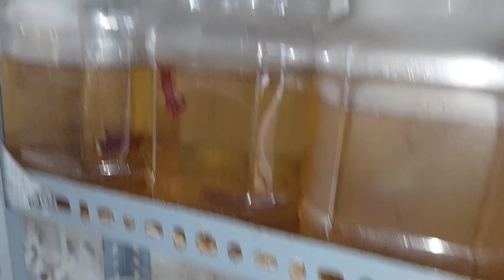Khoe Cá Đẹp Nhất Trại BCT BETTA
Tham gia group gia lưu betta nha mọi người
BCT- BETTA Kính chào ! quý cô, chú, anh, chị, em trong và ngoài nước trong thời gian qua luôn đồng hành ủng hộ và theo dõi kênh BCT BETTA. Sự ủng hộ của các bạn là niềm động lực vô cùng quý giá giúp cho BCT quyết tâm nhiều hơn trên con đường đam mê giao lưu học hỏi và sẵn sàng chia sẻ kinh nghiệm nuôi cá betta mà BCT học được . Bên cạnh đó BCT cũng sẽ thường xuyên tổ chức sân chơi nhận cá betta miễn phí thường xuyên ( mini game, cuộc thi show, tặng cá miễn phí) cho những bạn chưa có điều kiện.  Rất mong trong thời gian tới tiếp tục nhận được nhiều ủng hộ của các bạn nhiều hơn nữa. BCT xin chân thành cám ơn và chúc mọi người nhiều sức khỏe.
- Đóng góp ý tưởng hay yêu cầu chia se kinh nghiệm qua zalo 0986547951